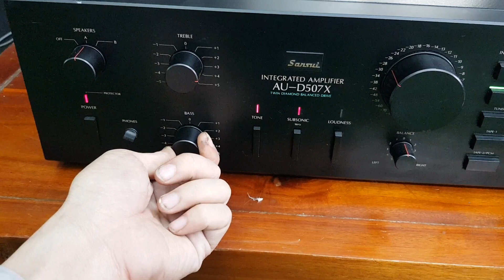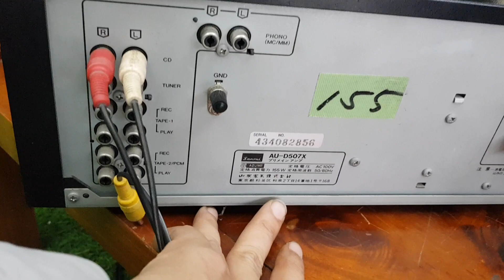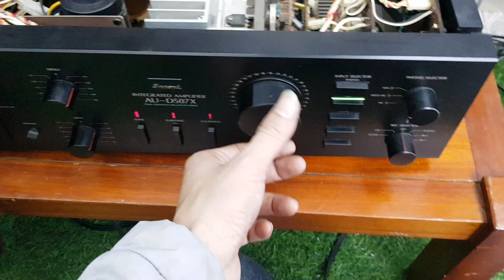chiếc amply sansui 507x này em xả giá chỉ 2.590.000 thôi anh em à. liên hệ ngay 0966594581